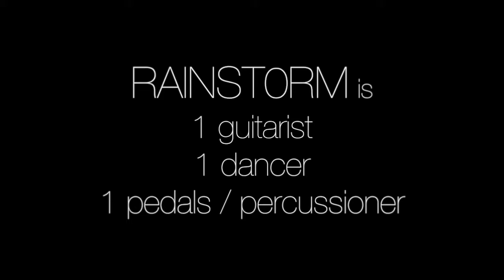RAlNST0RM (ARTSY TRl0) VlDE0 3